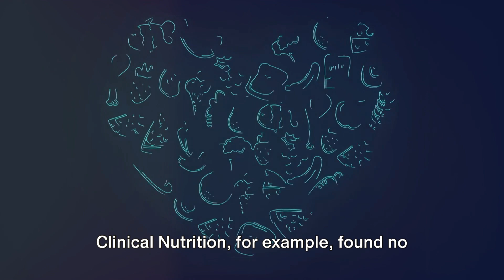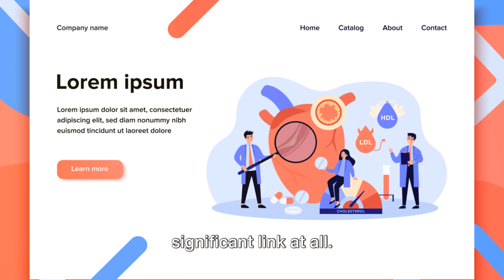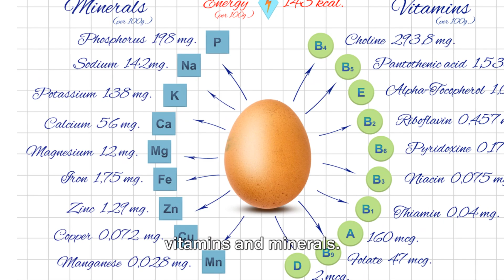Egg-ceptional Insights: The Truth About Eggs and Heart Disease Unveiled!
In this eye-opening video, we delve into the surprising link between eggs and heart disease, backed by solid scientific research and facts. Discover the truth that may change the way you view this breakfast staple.